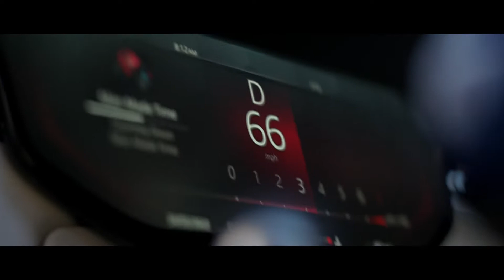Introducing the all new Range Rover Sport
New Range Rover Sport luxury performance SUV avoided a perilous drop and defied a torrent of water to make its global premiere with a world-first demonstration of dynamic capability